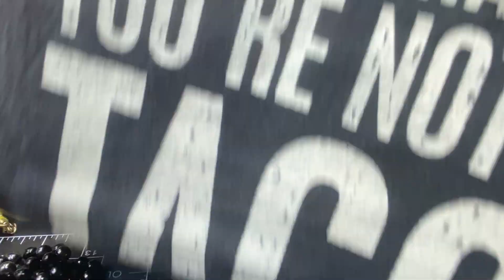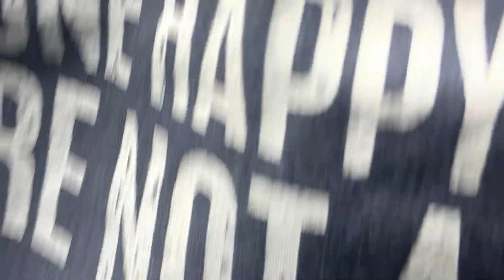Show and tell jewelry and Fan mail ♥️ Thank you Brooksie 🐶 ♥️